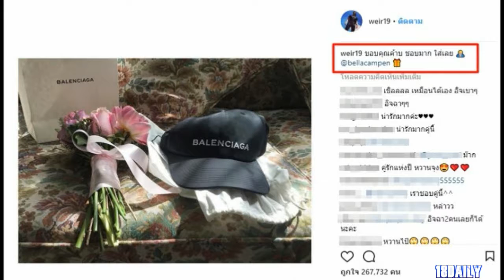เวียร์ ศุกลวัฒน์ บินไกลต่างแดน ทนความคิดถึงไม่ไหว พกของแทนใจที่ เบลล่า ราณี มอบให้ติดตัวไปด้วยทุกที่